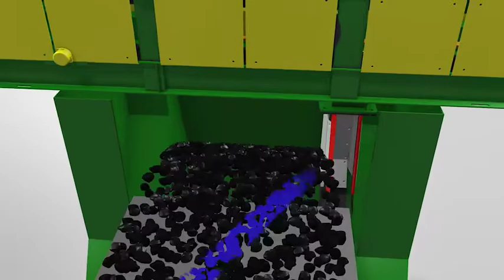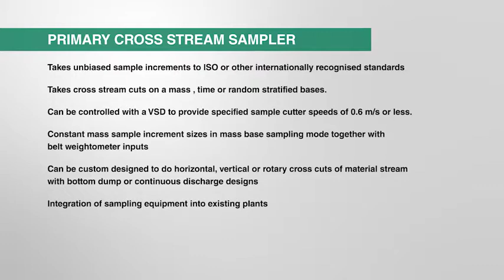Multotec Samplers - Primary Cross Stream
Multotec’s primary cross stream samplers take cross stream cuts on a mass, time or random stratified bases, providing unbiased sample increments to ISO standards. Custom designs for horizontal, vertical or rotary cross cuts of material stream with bottom dump or continuous discharge designs.